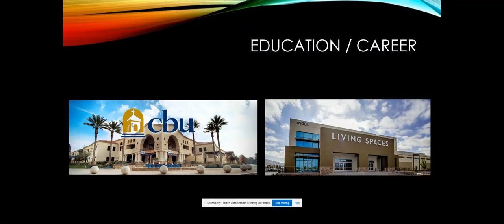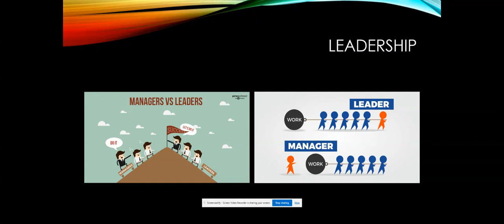Week 1 Discussion Post